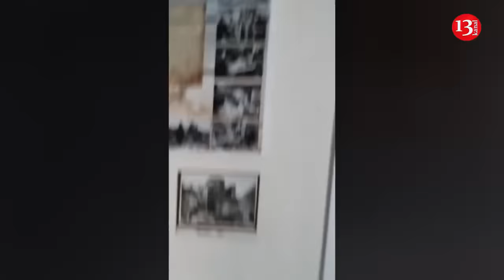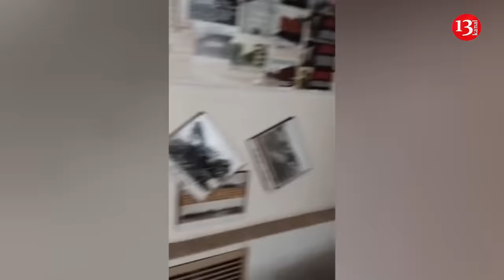"They abandoned their weapons and fled" - Ukrainian fighters in Russian weapons depot in Kursk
Ukrainian fighters have released images from the cultural center of the city of Sudzha in Russia’s Kursk region. Saying that 13 Russian soldiers were killed during the operation to capture the culture house, which the invaders used as a military ammunition depot, the fighters stressed that their target was other areas of the Kursk region.